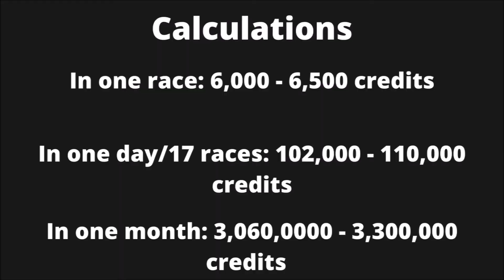How to earn 3,000,000 credits in just 1 month!!!!!! Super effective method - After Update 42.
Hi guys! Today I show you the way to farm 3 MILLION CREDITS in just 1 MONTH! First I show you a run. Please rate it in the comments (Except for the beginning AI hitting part xD) You need to play races repetitively and play the ad which comes at the end. At minimum you get 6000 credits per race. Please watch till the end to see the calculations! If you want you can cross check. You will end up farming minimum 3 MILLION CREDITS if you follow this method! Great news: This method is applicable for beginners too! Bye!